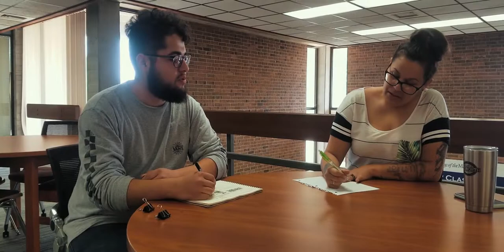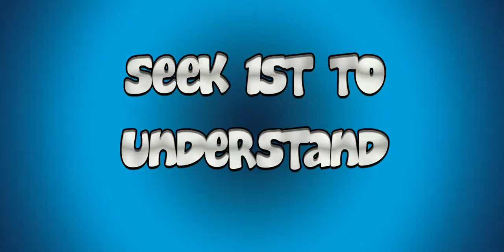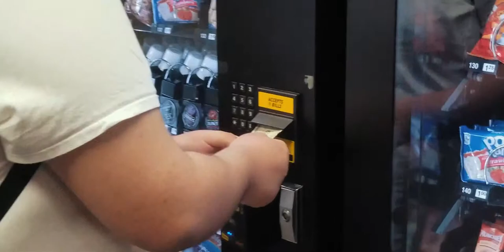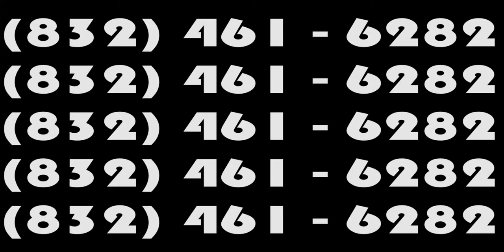College of the mainland video project